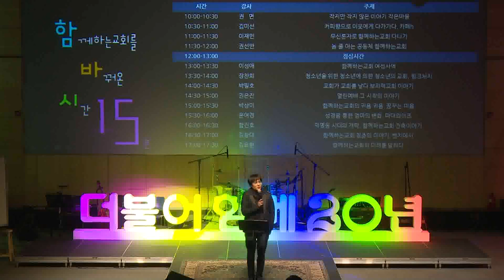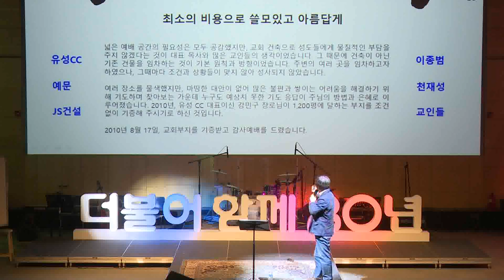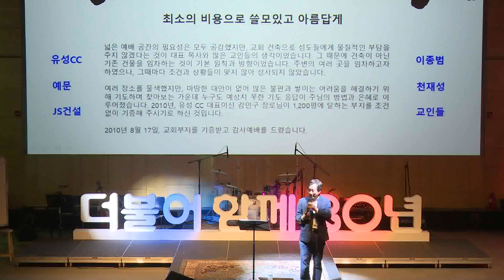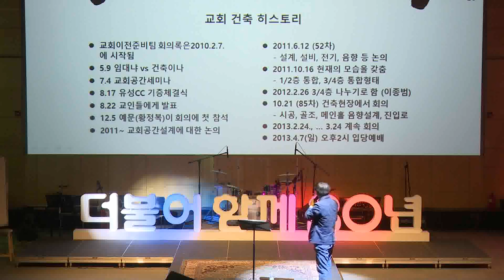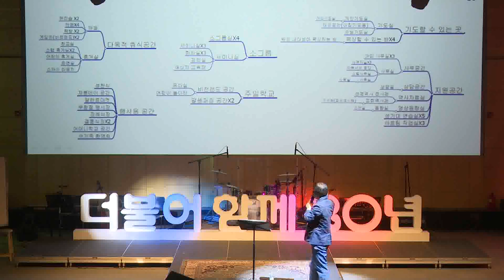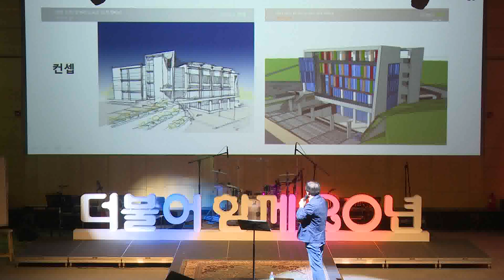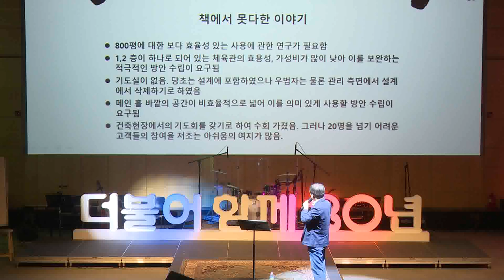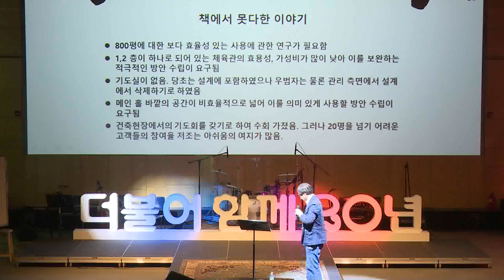함께공동체를 바꿔온 시간 15분 - 함진호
함께하는교회 건축이야기